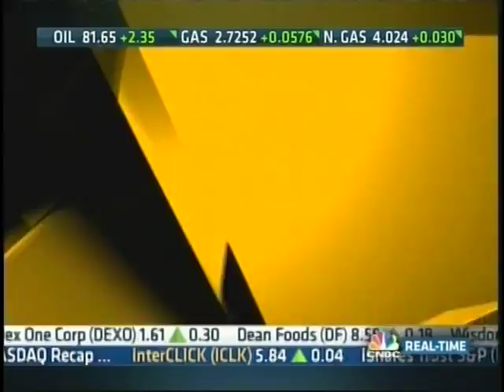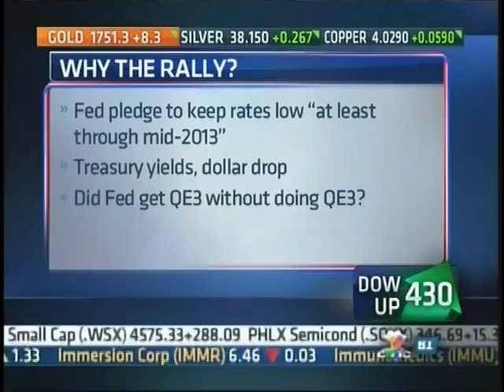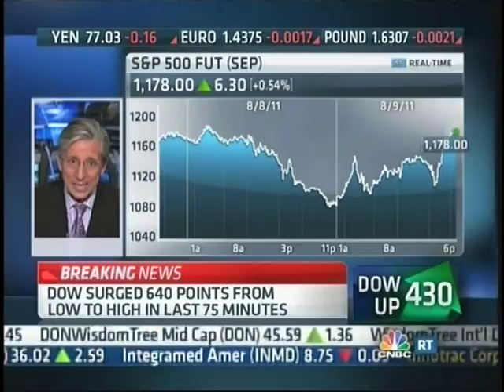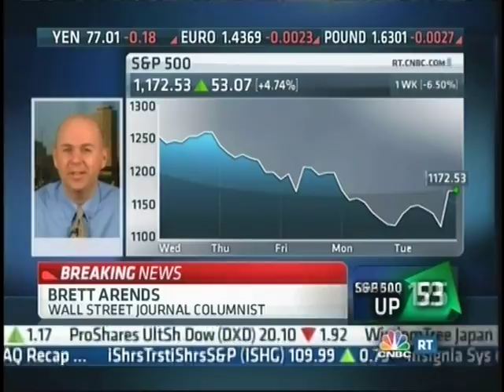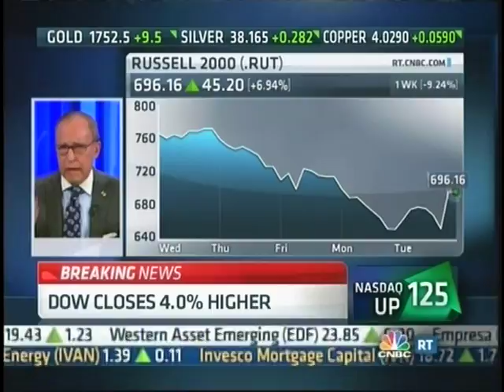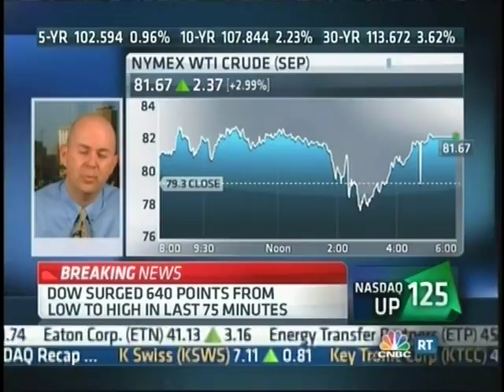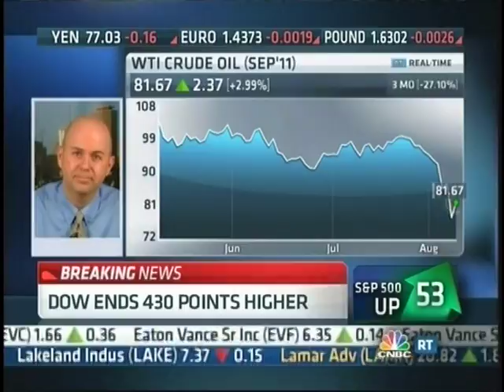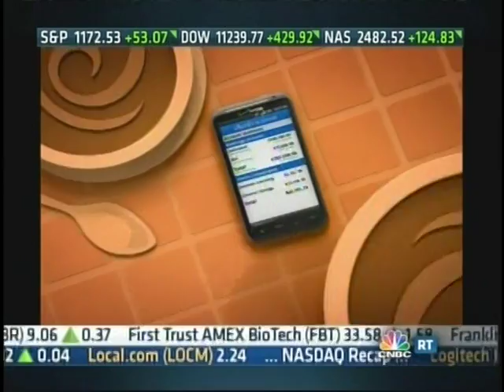Wayne Angell Speaks on CNBC Kudlow Report 8-9-11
16:40 Wayne enters the conversation.